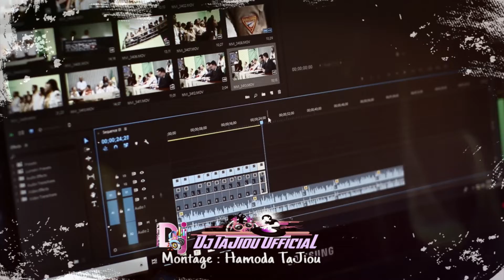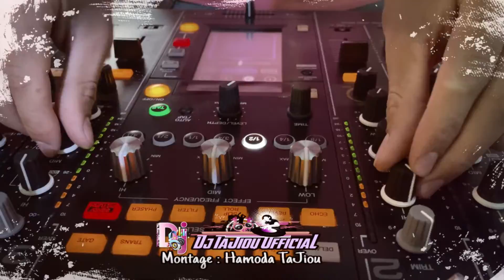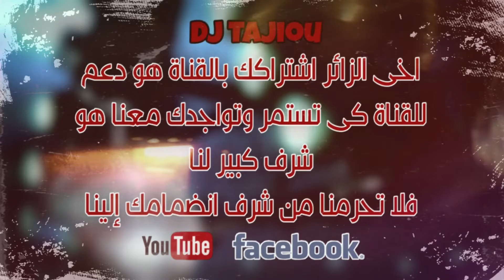Chikh ALi Madjadji -DJ TaJiou - Dak Lmotar 🤎 مع مولات لاطاي ساحرة الملايين بالرّقص المثير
فلا تحرمنا من شرف انضمامك إلينا